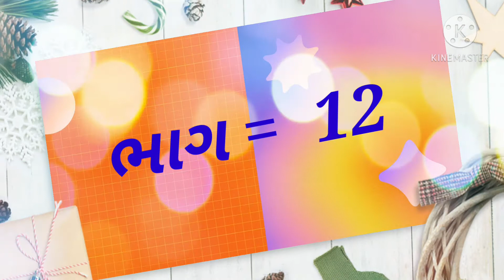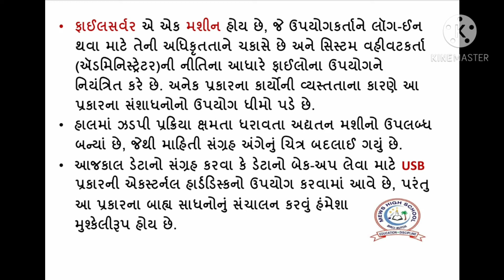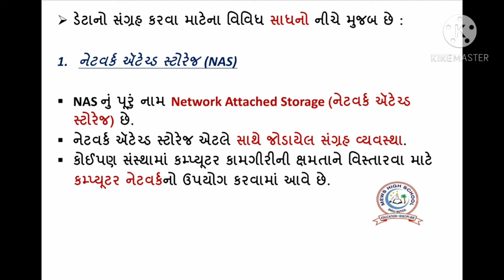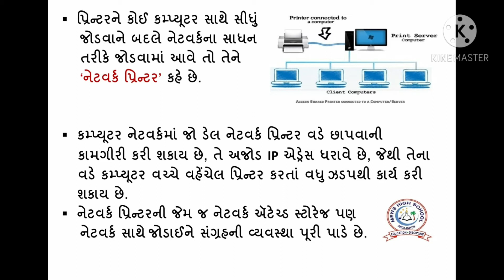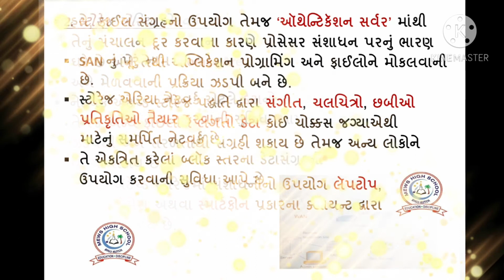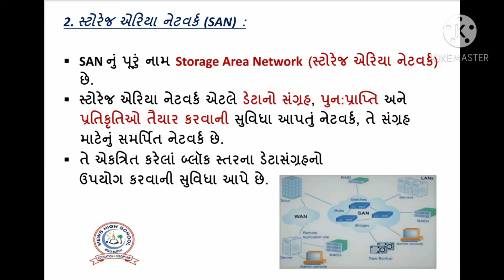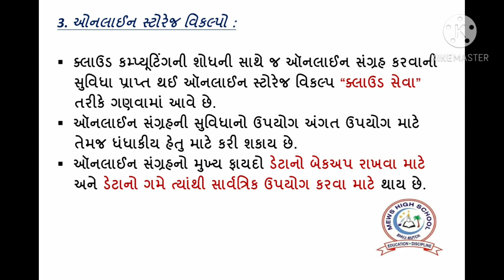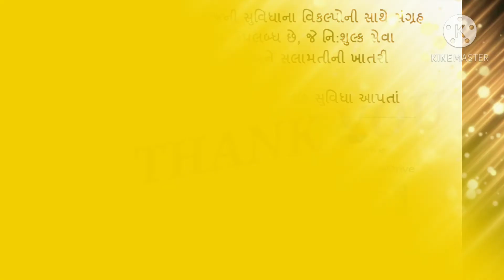Std. 11th | Computer | પ્રકરણ–13. તાજેતરના પ્રવાહો અને ટેકનોલૉજી | (ભાગ-12) | By Falguni Ben